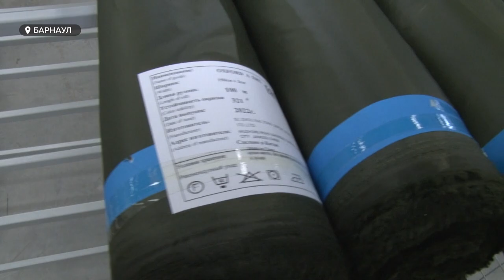Алтайские студенты шьют усовершенствованные дождевики для бойцов СВО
Больше трех тысяч балаклав за полгода поставили бойцам СВО студенты Алтайской академии гостеприимства. А этой осенью приступят к пошиву еще одного, более сложного изделия – усовершенствованного дождевика. О том, как идет подготовка, узнала наша съемочная группа.